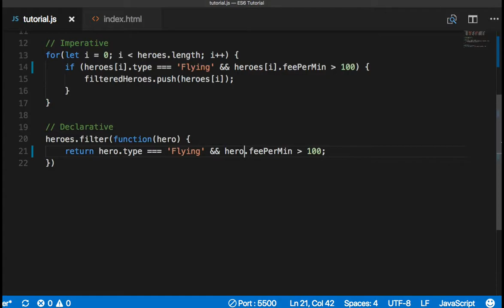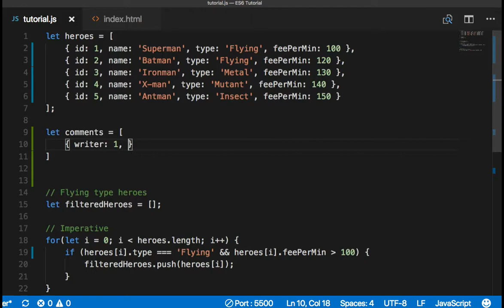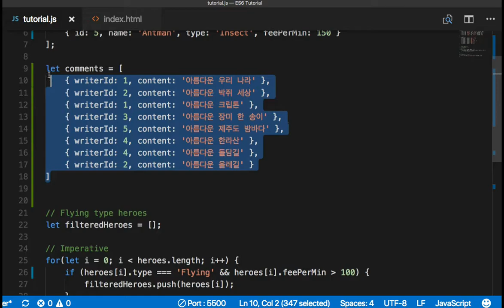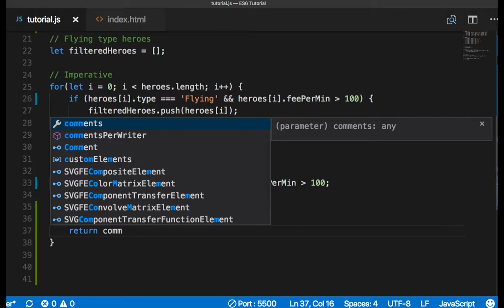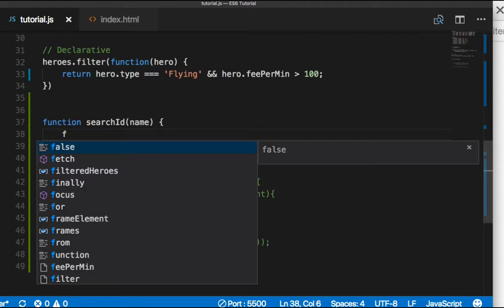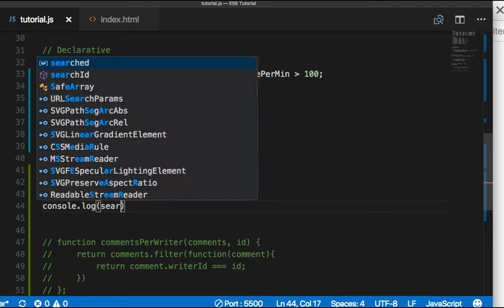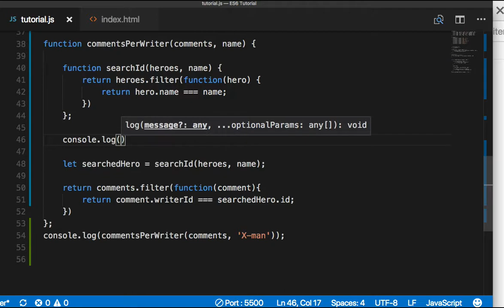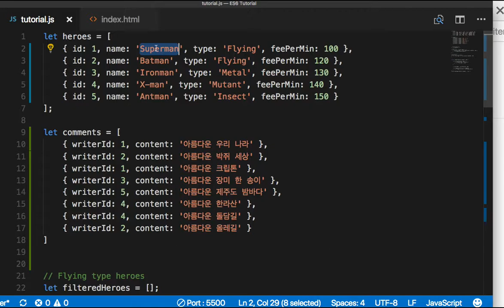ES6 011 filter 연습 3